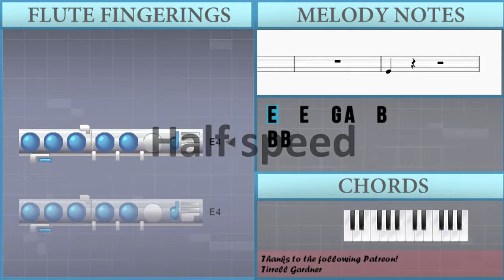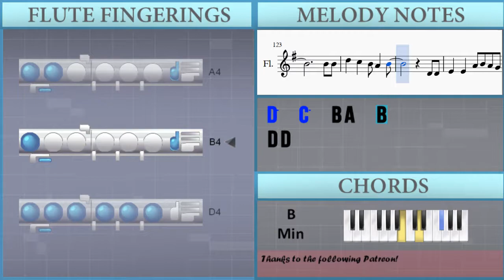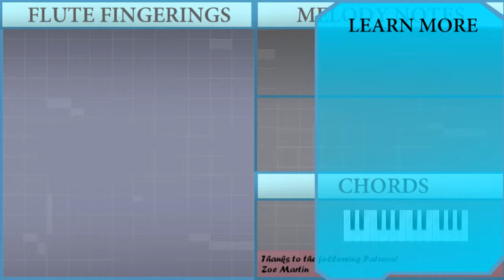How to play Seine Heimat war die See by Santiano on Flute (Tutorial)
The easiest way to learn how to play Seine Heimat war die See by Santiano on the flute. It's a flute tutorial for Seine Heimat war die See by Santiano.

EasyMusicLesson teaches you to play the your favorite instrument, through easy and simple animation so that you too can learn how to play Seine Heimat war die See by Santiano on the flute easily. A flute tutorial with visual animation graphic.

Notes of the tutorial:
B4 B4
B4   A4   A4 G4   F#4
D4 D4
E4   E4   A4 B4 A4 G4
D4   B4 B4 A4 G4   F#4
B3 B3
A4   A4   G4 F#4   E4
E4       D4 E4 F#4 D4
E4   E4   G4 F#4
E4
F#4   A4   G4 F#4
E4 B3   E4
G4 F#4
E4   A4 B4     A4 F#4
G4       G4 F#4
E4   A4 B4     F#4 G4
G4 F#4
E4   A4   B4   G4 F#4
B4 B4
D4 D4
B3 B3
E4   E4   G4 A4   B4
B4 B4
D5   C5   B4 A4   B4
D4 D4
B3 B3
E4
E4 B3   E4
G4 F#4
G4       G4 F#4
G4 F#4
B4 B4
D4 D4
B3 B3
B4 B4
D4 D4
B3 B3
B4     G4 F#4 E4
E4 F#4 G4 B4 E5
F#5     D5 C#5 B4
F#4 G4 A4 B4 D5
B4     B4   A4 G4 F#4
F#5 F#5 F#5 G5 F#5
E5     C5 B4 A4
A4 B4 C5   F#5
G5       E5
F#5       D#5
E5
D4 E4 F#4 D4
E4
E4 B3   E4
G4 F#4
G4       G4 F#4
G4 F#4
B4 B4
D4 D4
B3 B3
B4 B4
D4 D4
B3 B3
E4